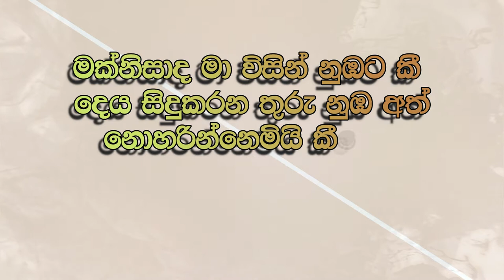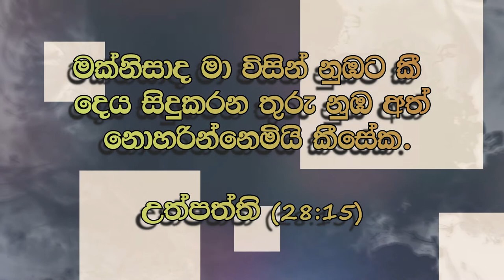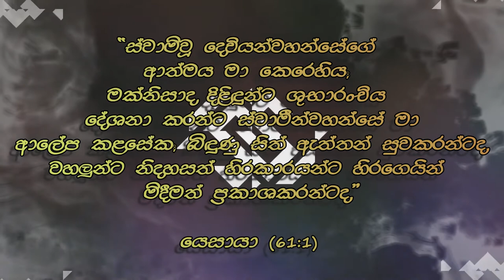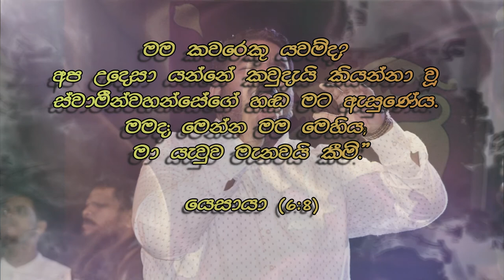මගේ ජීවිතේ පුදමි මෙමා | Sinhala Geethika | Pas JB Samuel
Tune & Lyrics By Pas JB Samuel
Album- Obamen Wannata 01
Music Drum Programming Mixed & Mastered By : Jerushan Amos ( AMOS Music Studios -AMS )
Video animation- Anushan Kalaichelvam

Official Facebook Page | Pastor Brian Samuel